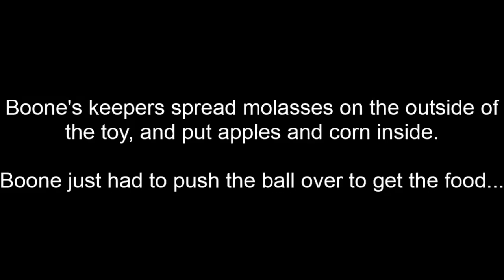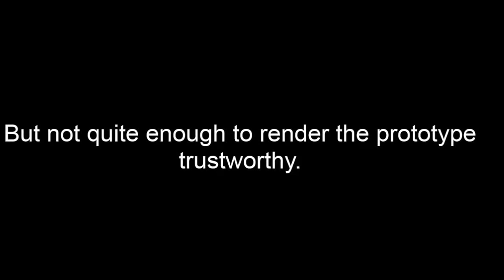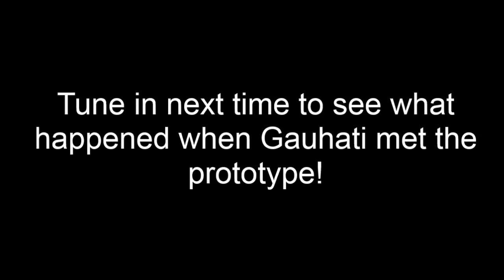Boone meets the rhino Foobler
As part of the World Rhino Day celebration at San Francisco Zoo, we introduced Boone and Gauhati to their new toy- a custom-designed time delay puzzle feeder based on the Foobler dog toy!